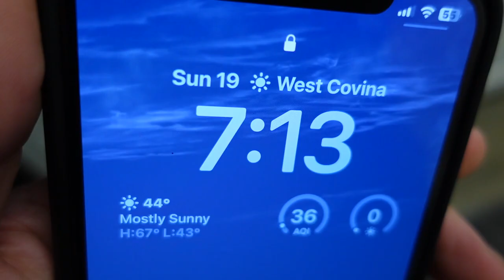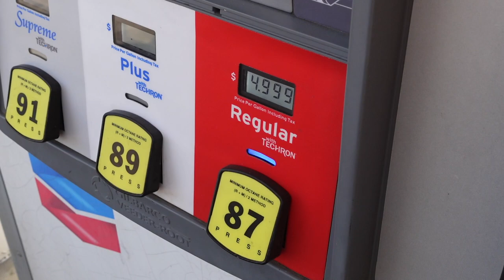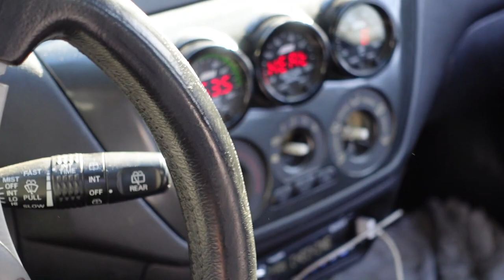Built Big Turbo 900whp+ Mitsubishi Evo Hits 50psi...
Finally getting a ride in my buddy sams built mitsubishi evo 8 drag car, cannot even put in to words how wild these cars feel at the higher boost levels. Hope you guys enjoy!